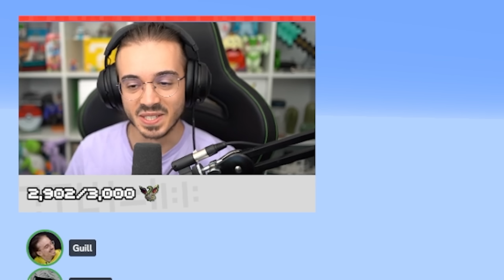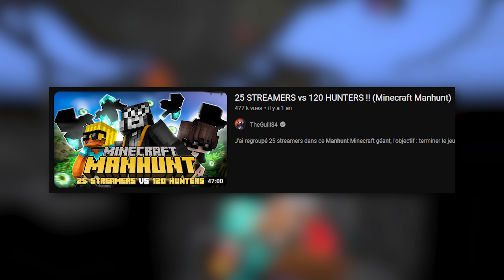20 STREAMERS vs 100 HUNTERS !! (Minecraft Manhunt)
On doit terminer Minecraft à 100% mais 100 viewers nous pourchassent pour nous en empêcher.
J'ai regroupé 20 streamers dans ce Manhunt Minecraft géant, voyons si on peut réussir !
Et merci à World of Warships pour le soutien !

L'objectif des 100 hunters est de nous empêcher coûte que coûte de réussir à terminer les 89 succès du jeu.
Au début ça allait, et puis petit à petit, le défi a un peu mal tourné.
Bref, c'est l'une des fois où je me suis le plus amusé dans Minecraft, j'espère que la vidéo vous plaira !

Merci à tous mes amis streamers d'avoir accepté l'invitation !

MONTAGE : Nimbus et moi
MINIATURE : Xintech et moi